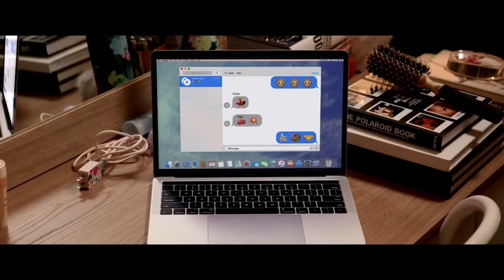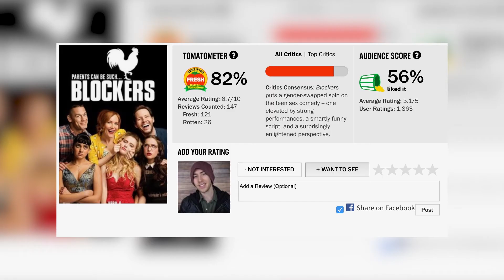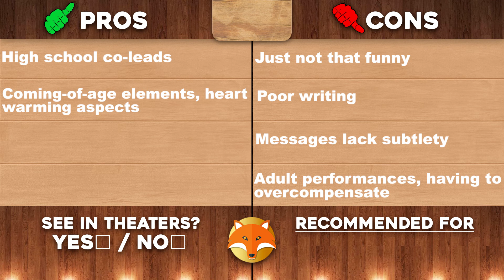Blockers - Movie Review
By WillFoxification

What's up, guys!? It's Will back again and today's review is the comedy film "Blockers". This film was directed by Kay Cannon and   stars Leslie Mann, John Cena, Ike Barinholtz, Kathryn Newton, Geraldine Viswanathan, and Gideon Adlon. Enjoy!